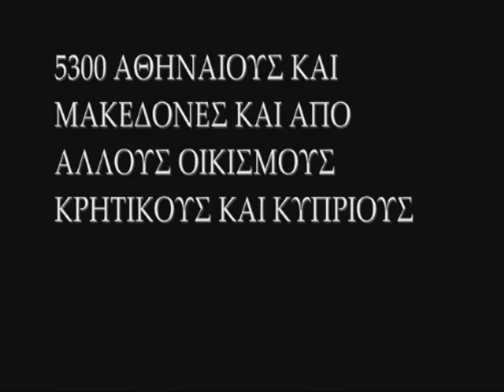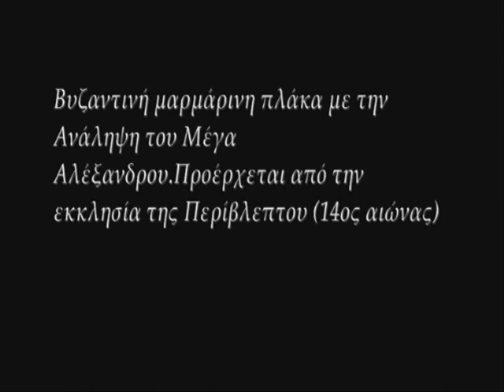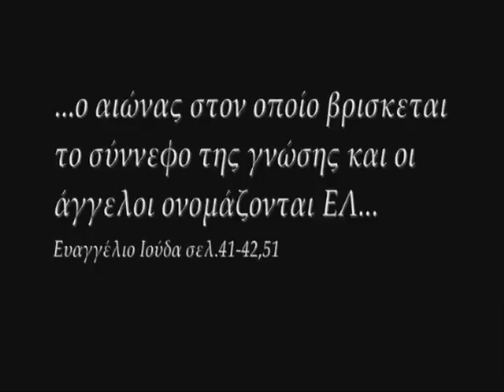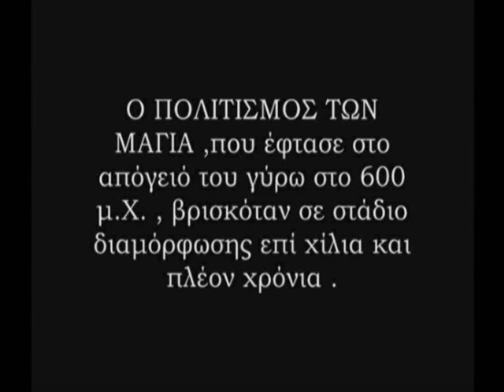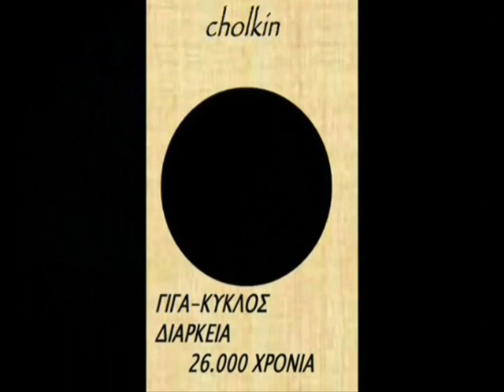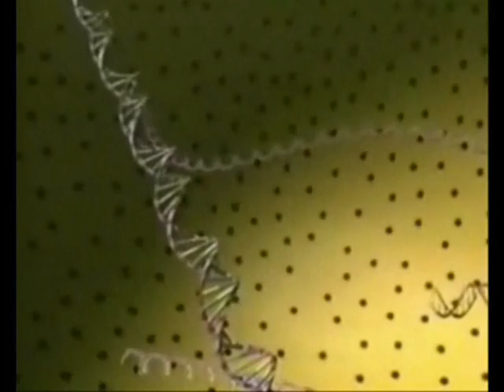21 12 2012 part3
i ereuna kai i paragogi egine apo tin eoe kai ton proedro tis prodromo kofsanidi kai ton antiproedro tis sokrati manousaridi
mporeite na to katevasete olo apo edo katapliktiki douleia